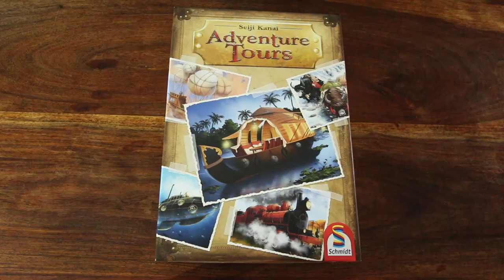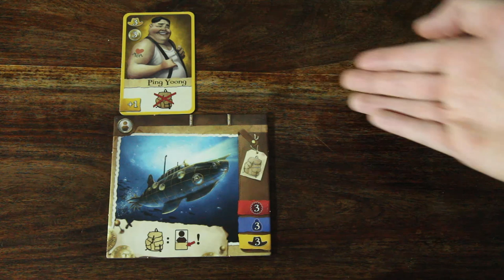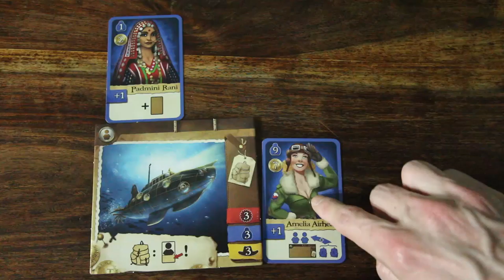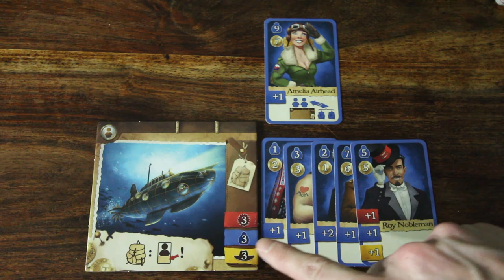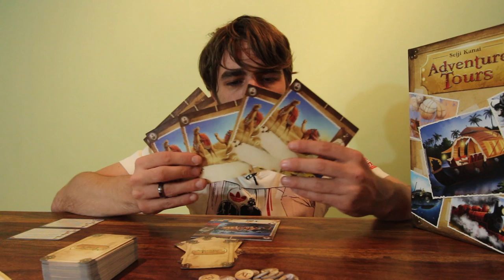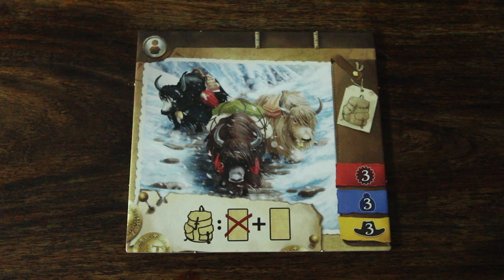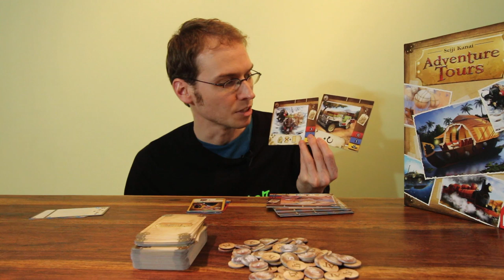Adventure Tours - Kartenspiel Test - Spiel - Rezension #54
ADVENTURE TOURS (deutsch / englisch)
von Seiji Kanai
Schmidtspiele (2014)

Altersempfehlung: ab 10 Jahren
Spieleranzahl: 3-6 Spieler
Spielzeit: ca. 30 Min.

HUNTER 7/10
+ Schnell gelerntes Kartenspiel
+ Schön designte Expeditionen mit abwechslungsreichen Spezialfähigkeiten
+ Agressiv gespielt geht es hin und her.
- Mehr verschiedene Kartenmotive wären schön gewesen
- Aggressive Spiele gefallen nicht jedem
- Passiv gespielt wird es schnell langweilig

CRON 7/10
+ Spielregeln passen auf eine einzige Doppelseite
+ sehr interaktiv: Kein Ausrüstungsgegenstand oder Expeditionsteilnehmer ist sicher
+ mit den „unterschiedlichen Expeditionen“ wird es erst richtig interessant
- in manchen Runden zieht es sich dann doch etwas
- jeden Teilnehmer gibt es mehrfach in jeder Farbe, wäre es anders nicht vielleicht sogar spannender gewesen?

Nutzt beim Spielekauf unsere Partnerlinks, um uns zu unterstützen.

DAS SPIEL
Offizielle Spielbeschreibung: Das Abenteuer ruft! Aber um eine erfolgreiche Abenteuer-Expedition zu leiten, benötigst du sowohl zahlungskräftige Teilnehmer als auch mächtige Sponsoren. Denn die einflussreichsten und vermögendsten Teilnehmer, deren Geld dir am Ende auch zum Sieg verhilft, fordern eine gut ausgerüstete Expedition. Wäge also gut ab, wie du deine Handkarten ablegst, und nutze geschickt deren Aktionen. Dann wirst du als Erster zu einem Abenteuer aufbrechen können und deine Mitstreiter mit Leichtigkeit ausstechen. ADVENTURE TOURS besticht durch leichte Regeln und langen Spielspaß!

BESONDERHEIT
ADVENTURE TOURS ist von der Spielmechanik her eine Neuauflage von MAI STAR (erschienen 2010 bei Kanai Factory, Japon Brand und AEG, ebenfalls von Seiji Kanai), allerdings wurde dem Spiel ein gänzlich neues Thema verpasst: Während sich in MAI STAR alles um japanische Geishas und deren Kunden dreht, wollen wir jetzt eine möglichst erfolgreiche Expedition finanzieren. Wir finden, dass das neue Thema dem Spiel ausgezeichnet steht! Übrigens sind in ADVENTURE TOURS jetzt mehr Expeditionsteilnehmerkarten enthalten, als es damals in MAI STAR Kunden gab. Also können auch Besitzer und Fans des Originals mit einem Probespiel liebäugeln.

TRIVIA
Der Autor von ADVENTURE TOURS ist mit Seiji Kanai alles andere als ein Unbekannter: Mit seinem sensationellen Kartenspiel LOVE LETTER, das mit einfachen Regeln besticht und nur aus 16 Karten besteht, hat er sich in die Herzen vieler Spielefans gespielt. Seiji Kanai blickt bereits auf zahlreiche Veröffentlichungen zurück. Neben den bereits erwähnten LOVE LETTER und MAI STAR finden sich darunter noch Spiele wie LOST LEGACY, SAY BYE TO THE VILLAINS, CHRONICLE und BRAVERATS.